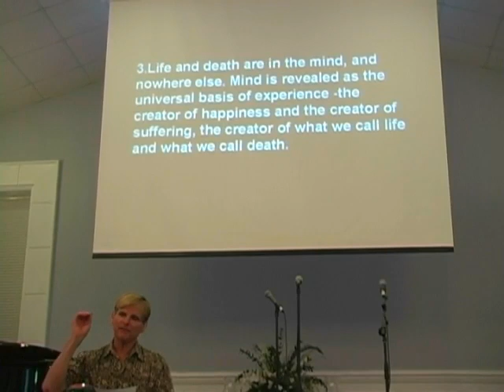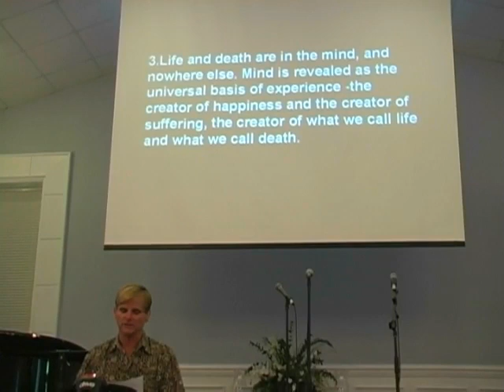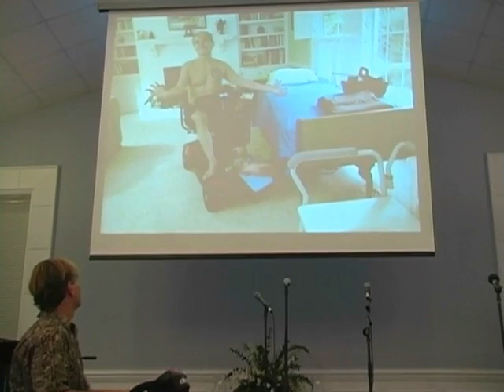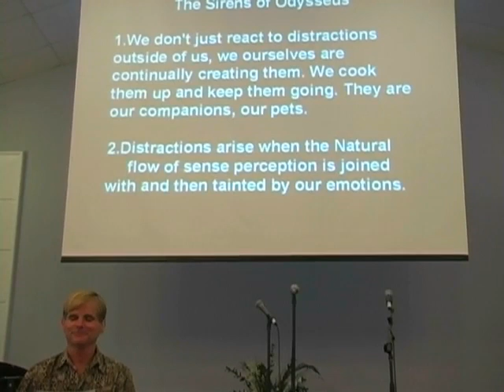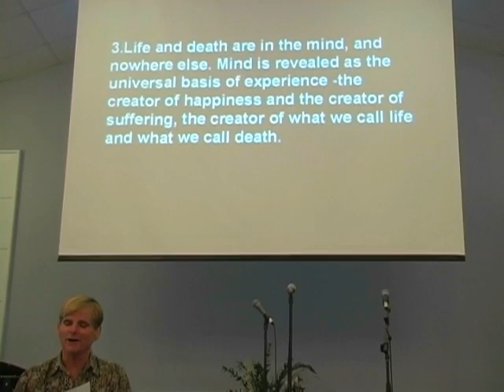Richard Levy, The Sirens of Odysseus, June 1, 2014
Richard Levy, The Sirens of Odysseus, June 1, 2014, Full Service